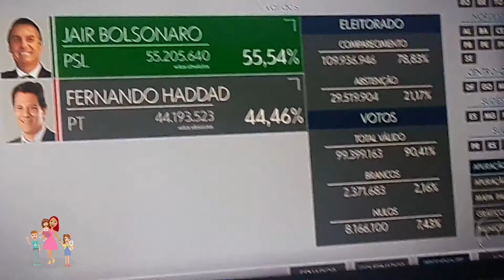Domingo de eleição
E aí? Saudades dos vídeos, demorei, mas estou de volta! Fiz um vlog em um domingo, mas não qualquer domingo, domingo de eleição. Vem ver!